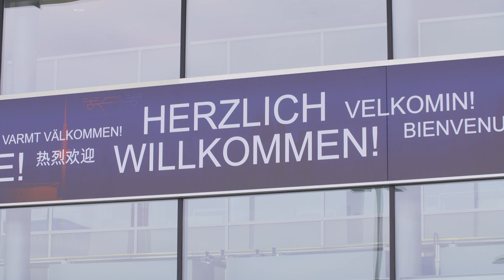Highlights of Day 1 of INTERGEO 2021